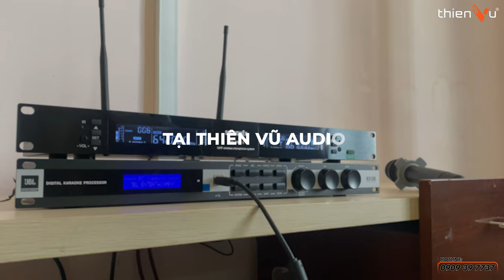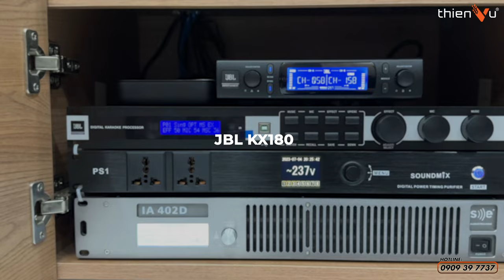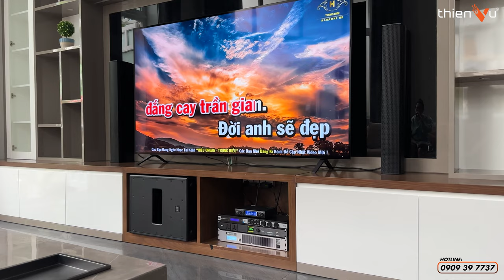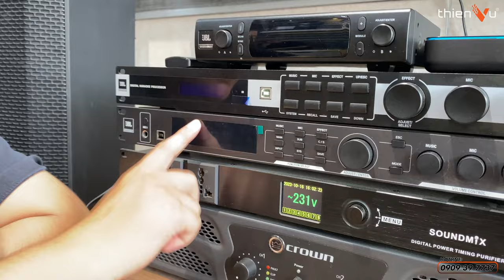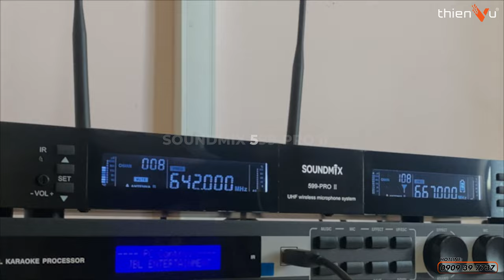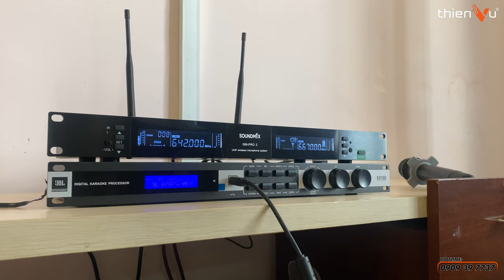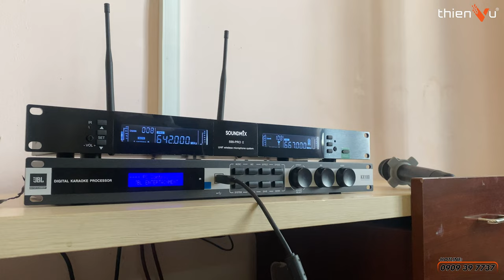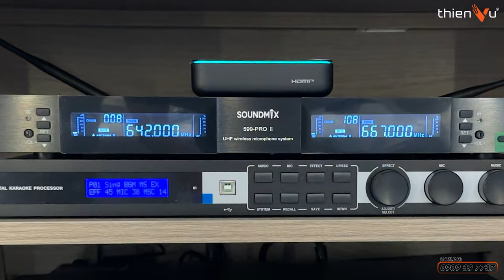3 Sản Phẩm 5 NĂM KHÔNG THAY ĐỔI | Thiên Vũ Cải Lùi, Không Chịu Đổi Mới ??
3 Sản Phẩm 5 NĂM KHÔNG THAY ĐỔI | Thiên Vũ Cải Lùi, Không Chịu Đổi Mới ??

Cùng điểm qua 3 thiết bị gắn liền với các bộ dàn cao cấp của Thiên Vũ Audio nhé!

🔻 𝐈𝐧𝐟𝐨𝐫𝐦𝐚𝐭𝐢𝐨𝐧 🔻
🔻 𝗙𝗼𝗹𝗹𝗹𝗼𝘄 𝗠𝗲 🔻
®️ Nội dung khiếu nại bản quyền:
0:00 Mở đầu
0:45 Sub MF3
3:20 Vang số JBL KX 180
7:30 Micro Soundmix 599
10:00 Tổng kết